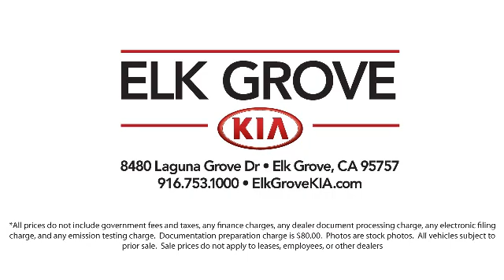2017 Kia Optima Hybrid Sedan Elk grove Sacramento Folsom Lodi Galt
2017 Kia Optima Hybrid Sedan Stock Number: G100099 Vin:KNAGT4LE5H5016226.

8480 Laguna Grove Dr.